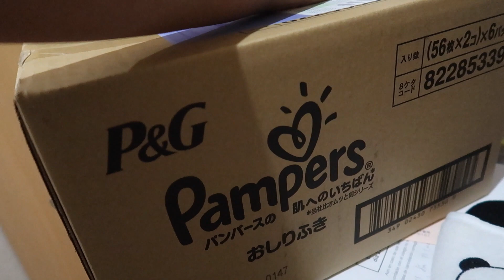PREPARANDO OBENTO A TYSHA CITA AL MEDICO